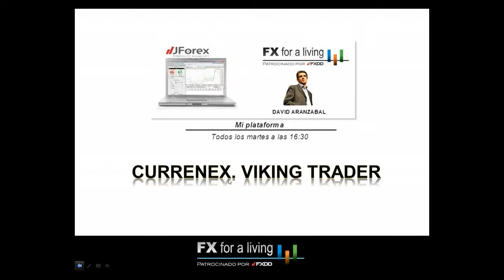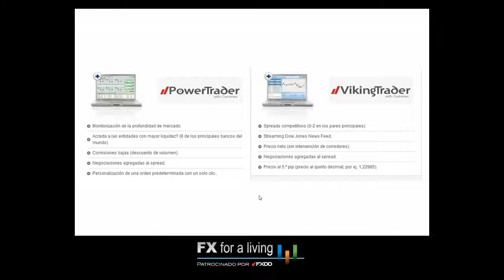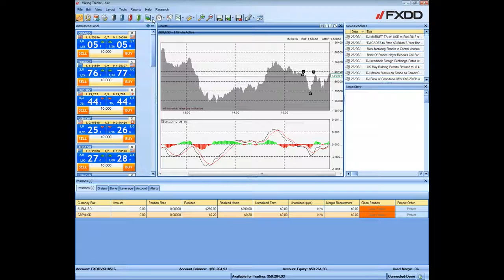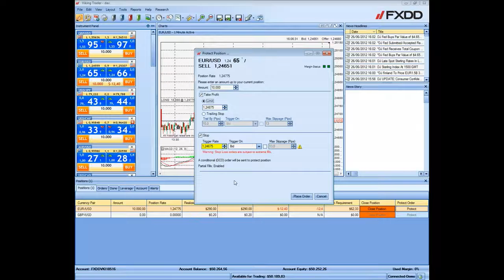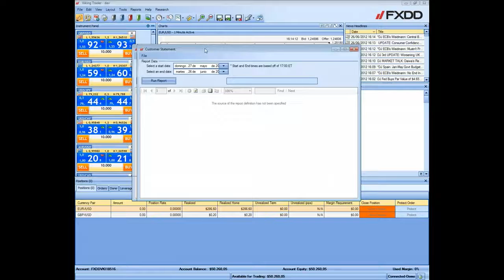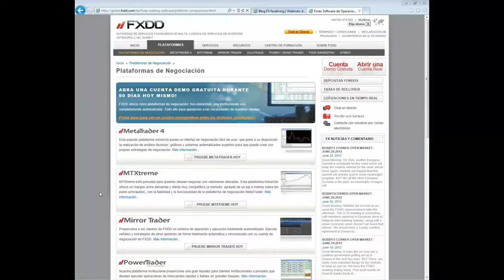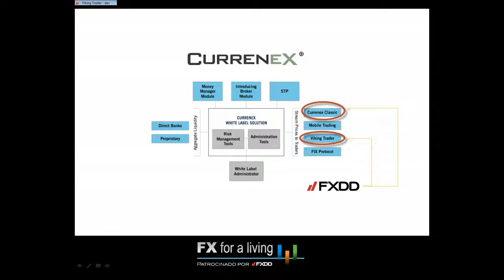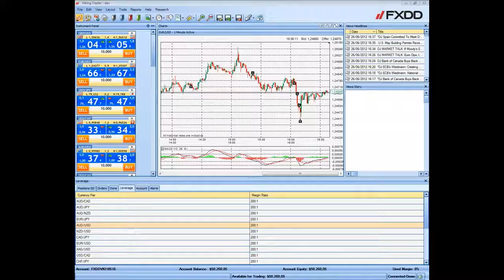Plataforma ECN - Viking Trader Currenex a fondo